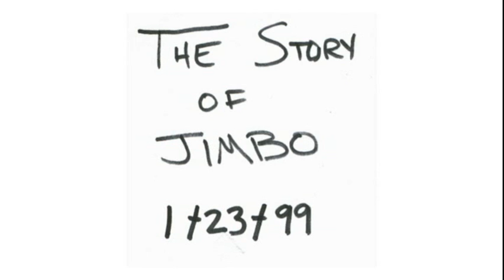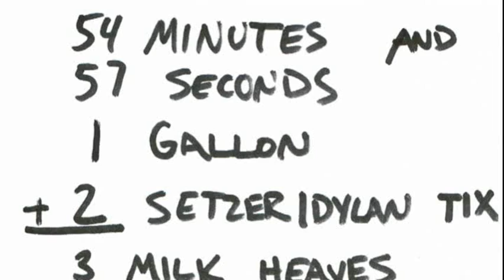CD101 Entry #72 - Jimbo Strikes Out